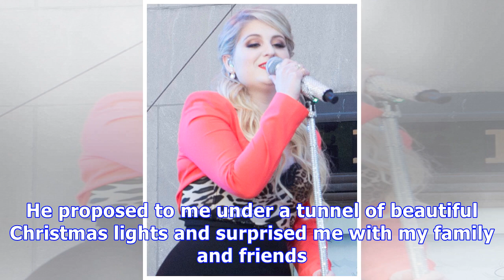Meghan Trainor & Fiance Daryl Sabara Keep Romance Spicy By Hitting Up Adult Entertainment Store